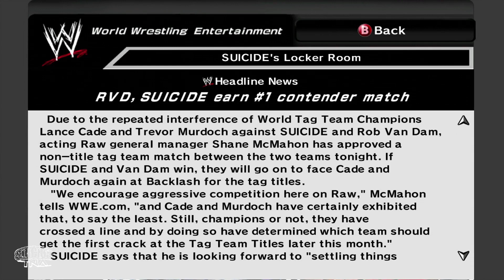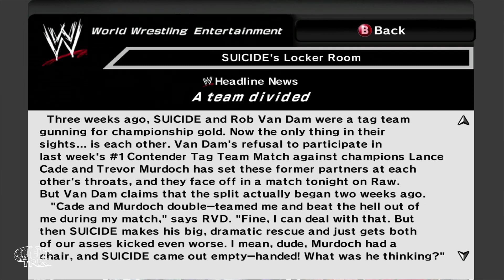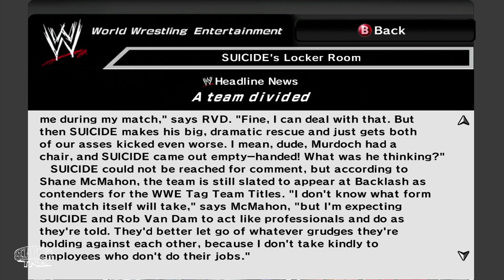Suicides SVR 2007 Episode 3:High and Dry Xbox 360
In this episode Suicide teams with The Whole FN Show Rob Van Dam looking to capture the World Tag Team Championships

Here Are All My Gaming Accounts

PlayStation Network
darksuicide11
VoltOfXathurax

Xbox Live
Voltofxathurax

Nintendo Network
Voltofxathurax

Steam
Voltofxathurax